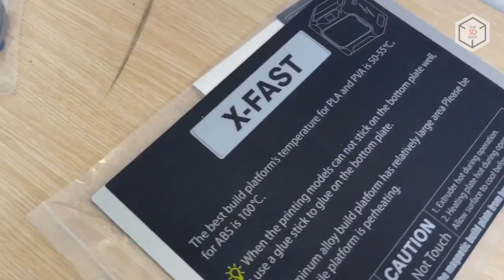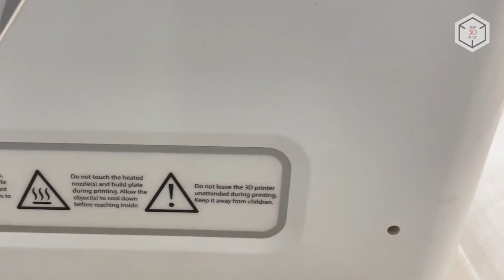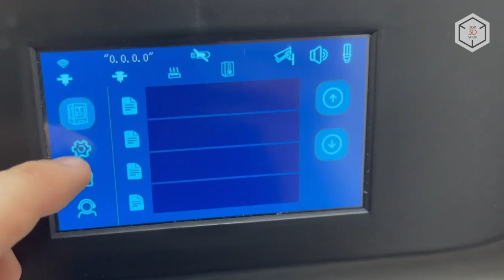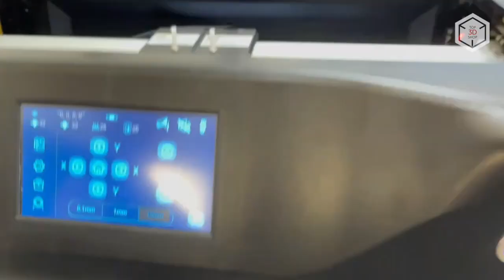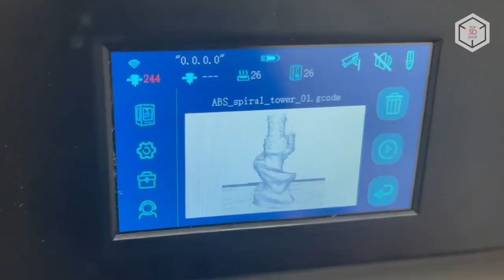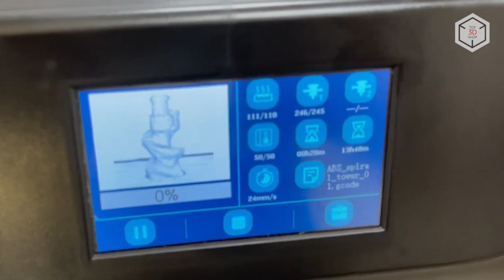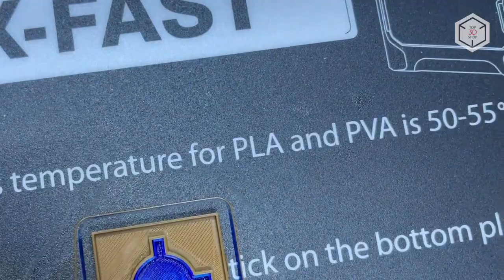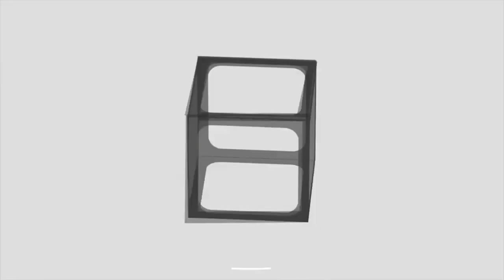QIDI Tech i-Fast revisión a fondo: Impresora FDM de doble extrusor y alta temperatura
¡Hola a todos! Somos Top 3D Shop, y hoy hablaremos de la impresora 3D FDM QIDI Tech i-Fast.

QIDI Technology es una empresa china relativamente joven con amplia experiencia en el desarrollo y producción de impresoras 3D, suministrando sus equipos a Asia, Europa, Norteamérica y Sudamérica.

QIDI Tech se centra en la creación de impresoras 3D relativamente asequibles, abarcando no sólo dispositivos FDM, sino también impresoras de resina.

En primer lugar, veamos el paquete de suministro de la i-Fast y pasemos a sus componentes y características.

La impresora viene con un conjunto de repuestos, herramientas y consumibles: una bobina de filamento PLA rojo, una caja de herramientas, abrazaderas, tornillos y fusibles de repuesto, boquillas reemplazables.

También se incluyen rodillos metálicos con fijaciones para sujetar las bobinas, raspador, dos destornilladores hexagonales, cables de alimentación y LAN, y un destornillador ranurado.

Otra parte importante es la placa metálica con superficie tipo BuildTak y un extrusor intercambiable, una de las características clave en muchas de las impresoras 3D de QIDI Tech, que se probará más adelante.

Una memoria USB de 16 GB es un bonito toque final para todo el conjunto.

En cuanto al diseño de la i-Fast, la carcasa es de plástico con códigos QR en la pared lateral para acceder cómodamente a las instrucciones detalladas.

En la parte trasera se encuentran tres varillas retráctiles para sujetar las bobinas y la toma de alimentación, el interruptor de encendido y apagado y una interfaz LAN en la zona inferior trasera.

Se cierra con una cubierta de plástico sobre cuatro imanes. El panel izquierdo contiene avisos de seguridad importantes.

La caja tiene asas para facilitar su traslado.

Quitemos la cubierta superior y echemos un vistazo a la cinemática y la configuración del extrusor. La i-Fast tiene una cinemática genérica, con un motor de pasos NEMA 17 por eje basado en guías lineales y reforzado con un travesaño metálico mecanizado en el eje X. Actualmente hay dos extrusoras instaladas: la primera extrusora está a la derecha y la segunda, respectivamente, a la izquierda.

Al abrir la cámara, vemos la cama de impresión bien colocada, que se fija con treinta imanes en la plataforma. Al mismo tiempo, es fácil de desmontar y reinstalar.

En la pared trasera hay un conducto de aire. La impresora dispone de una cámara calefactada para una impresión estable con ABS o PC.

Los extrusores cambian de altura mecánicamente. Esto elimina la necesidad de utilizar un servo y reduce el peso total del cabezal. Una solución similar se encuentra en las impresoras 3D de la empresa holandesa Ultimaker.

Todos los dispositivos QIDI disponen de una pantalla táctil unificada con interfaz intuitiva multilingüe que ofrece control manual, ajustes de precalentamiento y filamento, calibración, etc. Otra mención notoria es la conectividad Wi-Fi.

La primera fila de iconos es responsable del sonido y de la iluminación interior, así como de la webcam, instalada dentro de la cámara y que permite supervisar el proceso de impresión.

El primer paso en el funcionamiento será el procedimiento de vuelta, para que los ejes de la impresora alcancen los finales de carrera. Al mismo tiempo, escucharemos qué tipo de ruido es audible.

A juzgar por el LED que brilla en la esquina de la impresora, la i-Fast está equipada con finales de carrera ópticos.

La impresora es bastante silenciosa.

La cámara web está fijada en un soporte, y también podemos ver una varilla sobre un acoplamiento suave, que acciona el eje Y.

Echemos un vistazo más de cerca al movimiento a lo largo del eje Z. Esta parte no es de fácil acceso, pero lo intentaremos de todos modos. El eje Z es accionado por dos motores de pasos. A diferencia de la disposición más tradicional con el husillo y las guías lineales en la parte trasera, en la i-Fast están situados en los laterales. Una solución rara, elegante, pero en algunos casos controvertida.

El sistema de conmutación del extrusor funciona de la siguiente manera.

No hay ningún mecanismo de cierre para la boquilla inactiva, por lo que suponemos que al imprimir con plásticos más fluidos, como el PVA, el material sobrante rezumará tirado por la gravedad.

Después de iniciar el modo de cambio del extrusor, veamos cómo se ejecuta. Primero hay que aflojar los cuatro tornillos que sujetan la carcasa con un destornillador. Luego hay que aflojar otros cinco tornillos que sujetan el extrusor al carro.

Se trata de una unidad integral, que alberga todos los componentes electrónicos, con un cable plano conectado a cada uno de los extrusores.

Lo apagamos, instalamos un extrusor con único hotend y lo montamos en orden inverso.